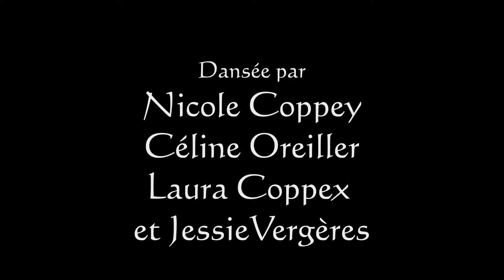"Hora Chadera" Danse d'Israël par Nicole Coppey, Céline, Jessie et Laura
Danse du monde présentée

A l'école pédagogique d'art musical
"Un, Deux, Trois, Musiques..."

par Nicole Coppey
Pédagogue musicale et artiste